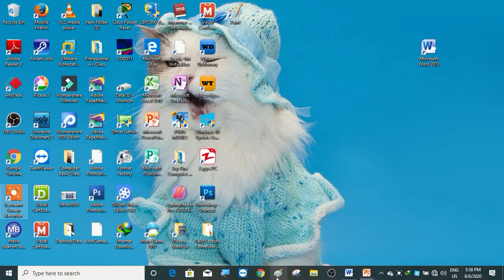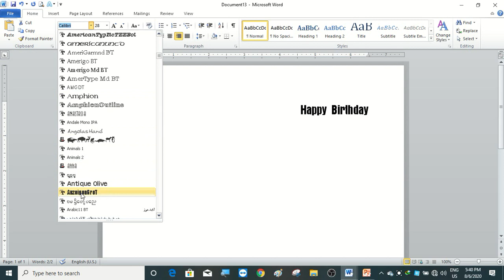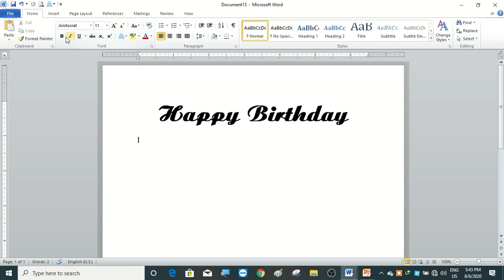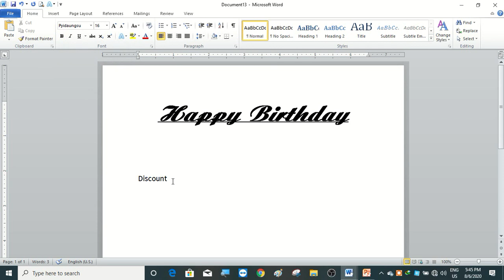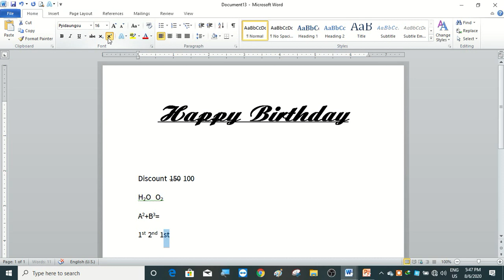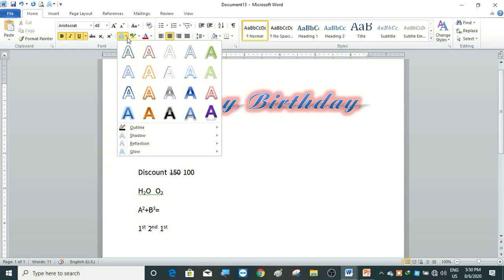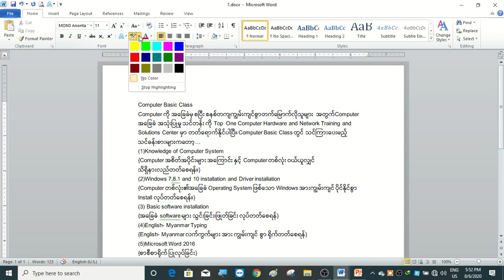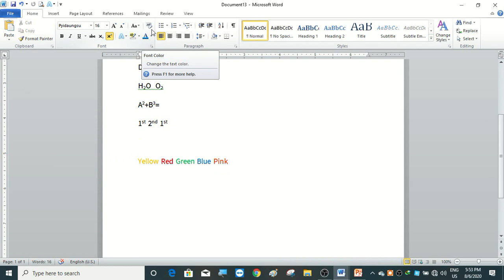August 26, 2020